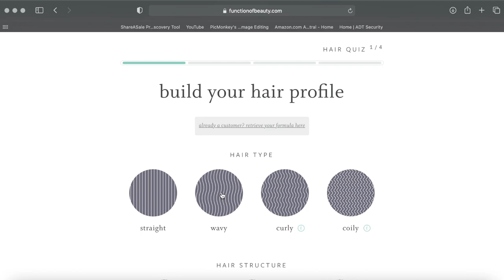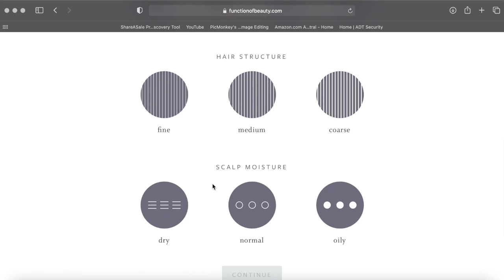ULTIMATE Spring Clean- Bathroom + Linen Closet || MESSY TO MINIMAL